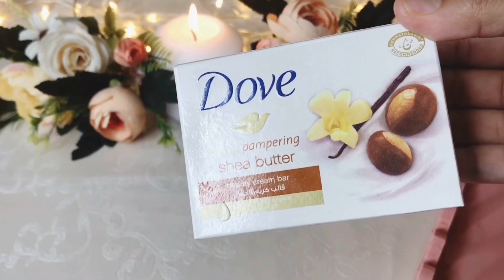Qasqas an cadi ehen + nafaqo wajiga yareynayo baby ka dhigayo cadan dhalal io nacuma